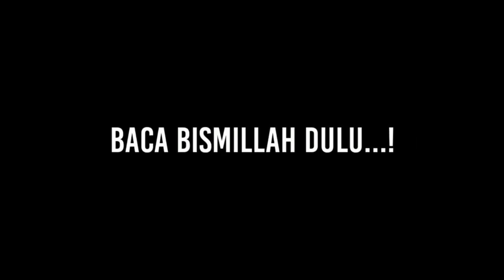LAGI, PRIA ASAL AGAMA KRISTEN BERSYAHADAT DI LOMBOK‼️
ALHAMDULILLAH Kembali bertambah saudara baru kita, Seorang pemuda Asal Medan Bernama Roni mendapat hidayah di Lombok , Dan Bersyahadat masuk Islam di Islamic center hubbul Wathon NTB. 19/7/2022

اِذَا جَاۤءَ نَصْرُ اللّٰهِ وَالْفَتْحُۙ

1. Apabila telah datang pertolongan Allah dan kemenangan,

وَرَاَيْتَ النَّاسَ يَدْخُلُوْنَ فِيْ دِيْنِ اللّٰهِ اَفْوَاجًاۙ

2. dan engkau melihat manusia berbondong-bondong masuk agama Allah,

فَسَبِّحْ بِحَمْدِ رَبِّكَ وَاسْتَغْفِرْهُۗ اِنَّهٗ كَانَ تَوَّابًا ࣖ

3. Sesungguhnya Dia adalah Maha Penerima taubat"